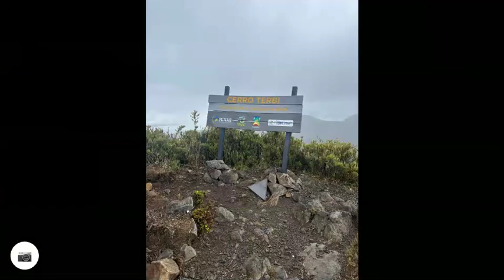Cerros Terbi, Crestones y Chirripó